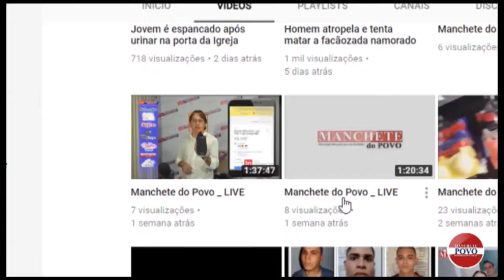Delegacia amplia atendimento a mulheres vítimas de crimes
Prefeitura de Rolândia e Governo do Estado do Paraná, por meio da Delegacia de Polícia Civil, assinou na manhã desta quinta (12) um termo de convênio para melhorar e ampliar o atendimento envolvendo a mulher
O ato foi realizado no gabinete do prefeito, Luiz Francisconi Neto (PSDB), com a presença da Secretária da Mulher e da Família, Adriana Palmieri, e do Delegado de Rolândia, Bruno Silva Rocha.
O prefeito destaca que essa medida já é fruto da reestruturação da Secretaria da Mulher e da Família em Rolândia. “Acreditamos que existem muitas ações que podemos trazer em recursos e convênios para o bem da população”, garante o prefeito que é só o primeiro passo.
A secretária da pasta, Adriana Chaves Palmieri, destaca que além dos atendimentos legais e jurídicos a secretaria tem condições de ajudar essas mulheres psicologicamente e socialmente com apoio nas mais diversas áreas. “Ainda não temos um espaço físico e estamos atendendo na prefeitura, segundo andar, mas em breve vamos conseguir um local somente para a nossa secretaria com oficinas, cursos e outros atendimentos voltados à dignidade da mulher.
Na delegacia de Rolândia, já existe um local específico para atendimento da mulher vítima de crimes contra ela. E agora duas funcionárias públicas foram cedidas para atendimento especializado.
Juliana Peixoto, cedida pelo Estado, ficará responsável pelo atendimento primário destas mulheres e Ketlylin Ferreira, cedida pelo Município fará assessoria jurídica para as vítimas.
O delegado de polícia civil, Bruno Silva Rocha, ressalta que com mais esse avanço a delegacia de Rolândia se coloca à frente de várias outras cidades bem maiores no estado. “Só de cumprir as diretrizes do Centro Especializado de Atendimento à Mulher nós já estamos oferendo um serviço diferenciado comparado ao restante do estado”, afirma.
Ele explica que com o atendimento em um local separado a vítima não precisa ser vista e evita uma série de situações constrangedoras. Rocha relata que agora com uma servidora exclusiva para este atendimento se tem mais agilidade no processo. “Este já é uma das primeiras demandas feitas desde que assumi a delegacia”, lembra o delegado que chegou em Rolândia em 2016.